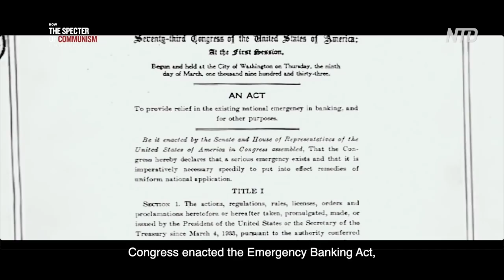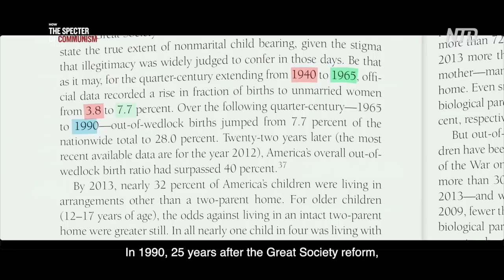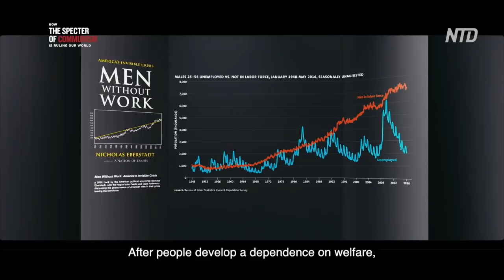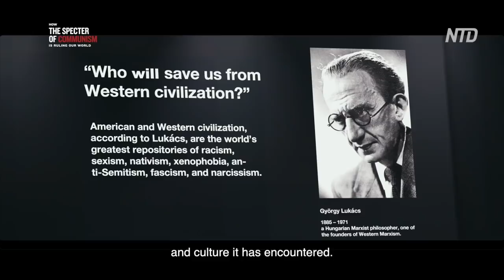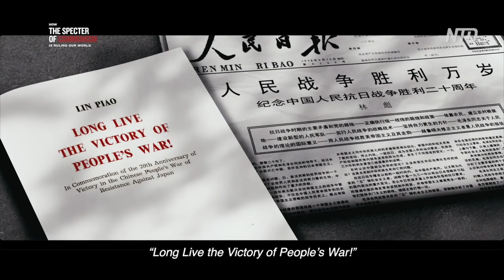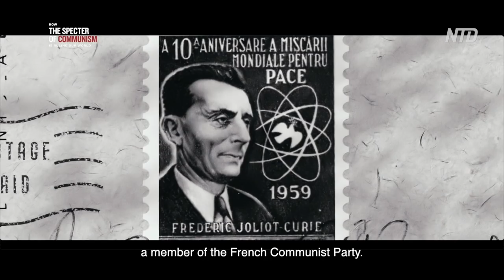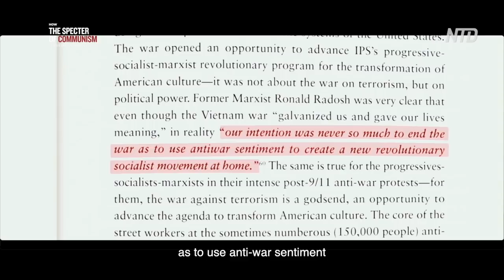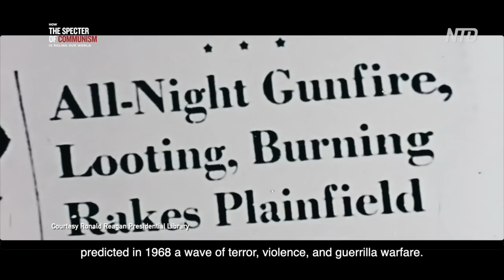How the Specter of Communism Is Ruling Our World | Eps.8 | Infiltrating the West｜The Epoch Times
Eps.8 Chapter Five: Infiltrating the West (Part I) - 2

3. From the New Deal to Progressivism
4. The Cultural Revolution of the West
5. The Antiwar and Civil Rights Movements

On Thursday, October 24, 1929, the New York stock market crashed. The crisis spread from the financial sector to the entire economy, sparing none of the major developed nations of the West. Unemployment spiked to over a quarter of the population, and the total number of unemployed exceeded 30 million. Apart from the Soviet Union, industrial production in major industrial countries dropped by an average of 27 percent.

In early 1933, within 100 days of Roosevelt’s inauguration, many bills were introduced around the theme of solving the crisis. The policies increased government intervention in the economy and passed major reforms: Congress enacted the Emergency Banking Act, Agricultural Adjustment Act, the National Industrial Recovery Act, and the Social Security Act. Though Roosevelt’s New Deal essentially ended by the outbreak of World War II, many of the institutions and organizations that emerged during the period have continued to shape American society to the present day.

Roosevelt issued more executive orders than the total number of such decrees hitherto issued by all presidents in the 20th century. Nevertheless, the American unemployment rate in the United States did not fall below double digits until the war. The New Deal’s real effect was to set the U.S. government on a trajectory of high taxation, big government, and economic interventionism.

In his 2017 book The Big Lie: Exposing the Nazi Roots of the American Left, conservative thinker Dinesh D’Souza argued that the National Recovery Act, which formed the centerpiece of Roosevelt’s New Deal, essentially meant the end of the U.S. free market.

According to FDR’s Folly, a 2003 book by historian Jim Powell, the New Deal prolonged the Great Depression rather than ending it: the Social Security Act and labor laws encouraged further unemployment, while high taxes encumbered healthy business and the like.

Economist and Nobel Prize Laureate Milton Friedman praised Powell’s work, saying: “As Powell demonstrates without a shadow of a doubt, the New Deal hampered recovery from the contraction, prolonged and added to unemployment, and set the stage for ever more intrusive and costly government.”